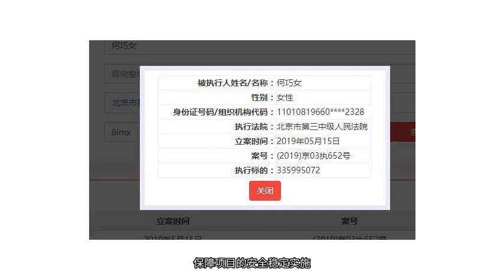东方园林、何巧女被法院列为被执行人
5月27日，新京报记者自全国法院执行信息平台获悉，北京东方园林环境股份有限公司（下称“东方园林”）新增被执行信息，执行法院为齐河县人民法院，立案时间为2019年5月17日，案号为(2019)鲁1425执1084号。